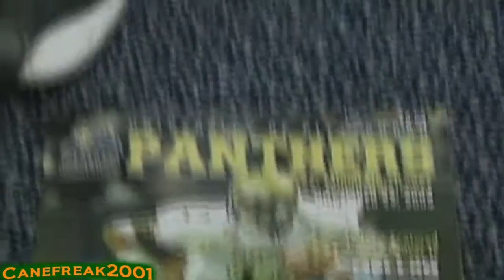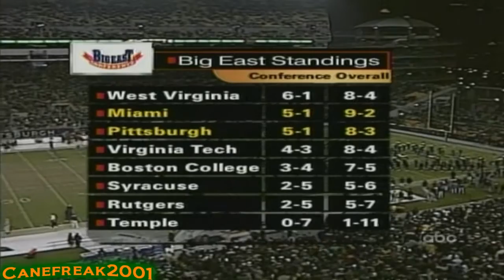2003 Miami Hurricanes vs Pittsburgh Highlights